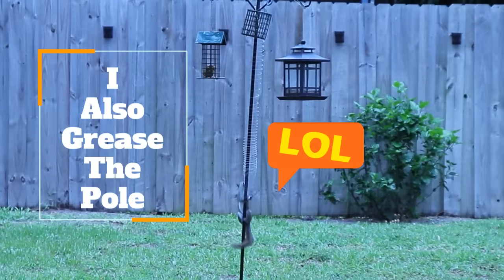Funny Squirrel going up the Slinky || Squirrel vs Slinky || Squirrel Proof Bird Feeder Compilation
✨Hello YouTube Universe!! Welcome to Funny Squirrel going up the Slinky Episode. this is the funniest Squirrel vs Slinky Compilation on the internet. Squirrel VS Slinky, in this video we will show you several videos of the squirrel climbing up to a bird feeder. We tried petroleum jelly, and the squirrel would climb up and then jump on the ground and roll himself in the mulch to clean himself from the Vaseline then was able to climb up to the feeder. Then we tried the slinky and it worked for a few days but then he figured it out. then we added Vaseline with the slinky and it only stop him for about one day because he figured out how to climb it.
This squirrel is very persistent and he never gave up so he earned his snack. I hope you all enjoy
watching this funny video. It brought many laughs to my heart.

Funny Squirrel going up the Slinky || Squirrel vs Slinky || Squirrel Proof Bird Feeder
Compilation

✅"The Best How To By Clem" YouTube Channel:👍👇🙂